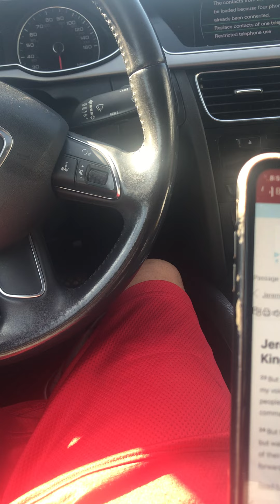Our rest is with Yahawashi